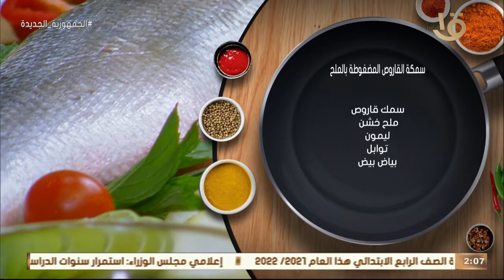أكلة أمي | السر عندنا وبس في طريقة " سمكة القاروص المضغوطة بالملح " من عمايل المغازي